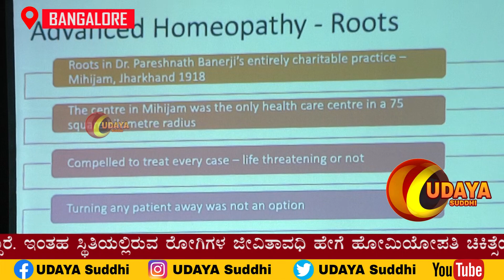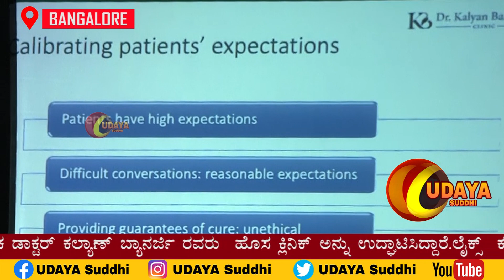DR KALYAN BANERJEE'S CLINIC INAUGURATION OF THEIR NEW CLINIC IN INDIRANAGAR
ಲೈಕ್ಸ್  ಕ್ಯೂರ್  ಲೈಕ್ಸ್ ಎಂಬ ತತ್ವದ ಅಡಿಯಲ್ಲಿ ಹೋಮಿಯೋಪತಿಯು ಗುಣಲಕ್ಷಣಗಳನ್ನು ಆಧಾರಿಸಿದ ರೋಗ ಗುಣಪಡಿಸುವ ವಿಧಾನವನ್ನು ಅಳವಡಿಸಿಕೊಂಡಿದೆ.